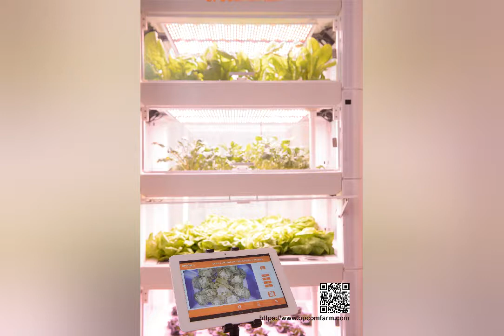Home from OPCOM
About Home Products
This series of products is mainly for growing, decorating for house or indoor. It brings a green world to your indoor, meanwhile provides a better air quality.

Let's growing edible plants, herbs and flowers for indoor farming together!

Why Gardening?
● Keep you active
● Plant crops to fit your changing needs
● Cross generational interaction
● Improve your mind and immune system
● In-home therapeutic environment
● Healthy and clean produce

Why hydroponic?
● A natural environment to reduces stress and provide relaxation
● Hydroponics is water-saving
● Easy to harvest
● Achievable sense of accomplishment